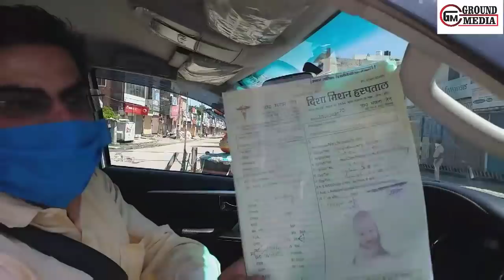जींदवासियों अब निकलो तुम घर से बाहर*कुछ इस नए तरीके से मिलेगी सजा ???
जींदवासियों अब निकलो तुम घर से बाहर*कुछ इस नए तरीके से मिलेगी सजा ???Groundmedia